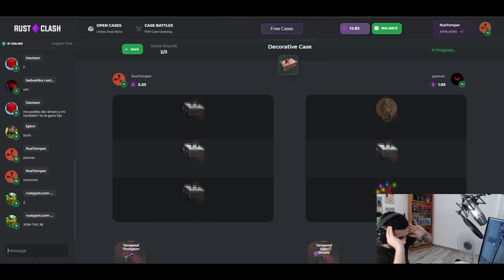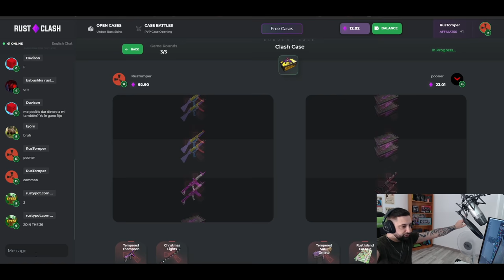MIS MEJORES MOMENTOS EN MIS 8000 HORAS | RUST Gameplay Español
LA MEJOR PAGINA DE CAJAS DE RUST ( 3 CAJAS GRATIS )